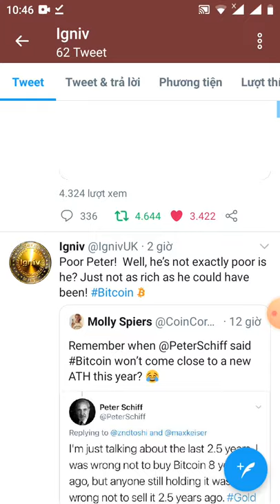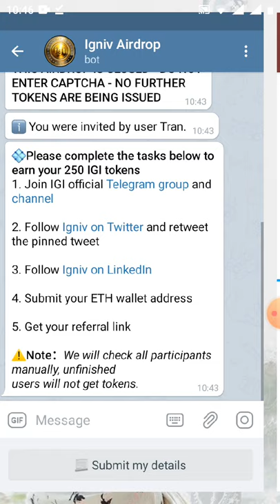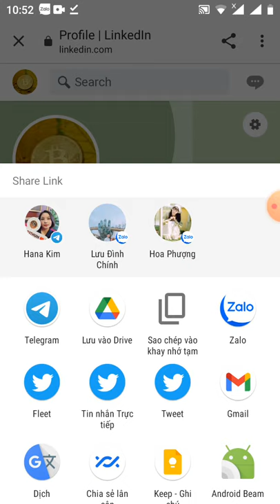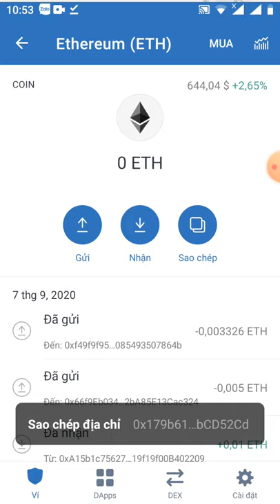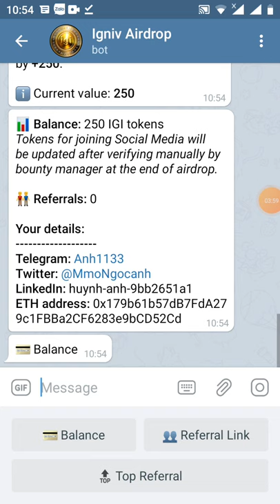HD nhận 250 IGI (dự án sắp lít sàn uniswap)